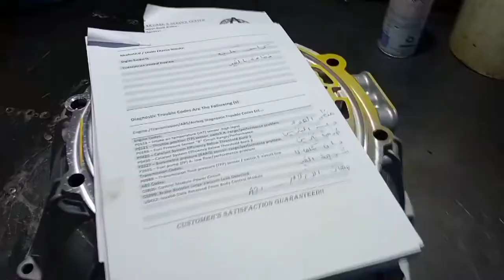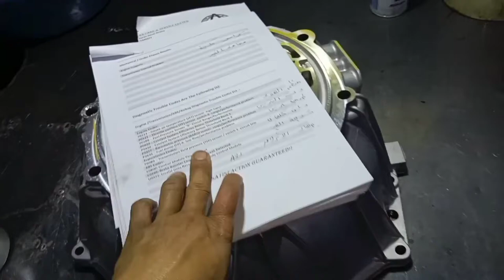FULL VEDIO GMC SIERRA AUTOMATIC TRANSMISSION OVERHAUL PART 1.(STEP BY STEP NA PAG ASSEMBLE)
HI MA'AM AND SIR , MY VEDIO IS ABOUT TUTORIAL , ACTUAL AND TIPS , FOR AUTO MECHANIC , ENGINE OVERHAUL, AUTOMATIC TRANSMISSION OVERHAUL, CVT TRANSMISSION OVERHAUL, AND MORE , SO PLEASE SUBSCRIBE AND CLICK THE NOTIFICATION BELL FOR MORE UPDATE,, THAN YOU SOO MUCH , AND GOOD BLESS , ENJOY WATCHING 🥰